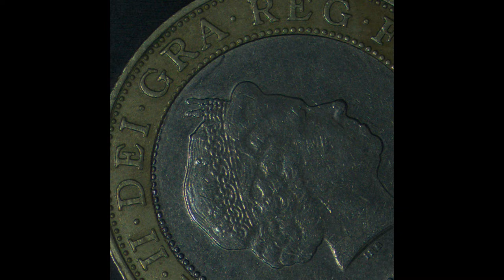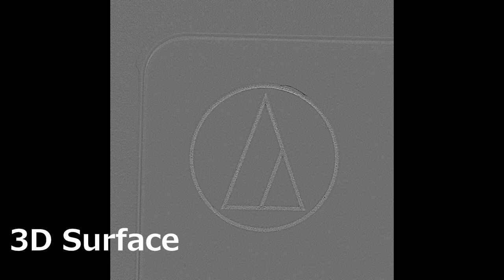AI Visual Inspection Demo with FORESIGHT STEREO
弊社の FORESIGHT STEREO技術を使った事例の紹介です。
これまでの照明では見えなかった欠陥は、フォトメトリックステレオを使うことで鮮明に見えます。
その後、AI異常検知にデータを送り、製品のOK,NG判別を行います。
詳細内容は、弊社のHPに掲載されていますので、ぜひお越しください。

This video is the demonstration using FORESIGHT STEREO technology. By using this method, the unseen defect under conventional lighting can be visible. Then, AI anomaly detection will be applied.
This process make it possible the visual inspection of the metal tools and high reflective materials which were considered to be difficult.

Please visit our homepage, You can access more information on our products and services.